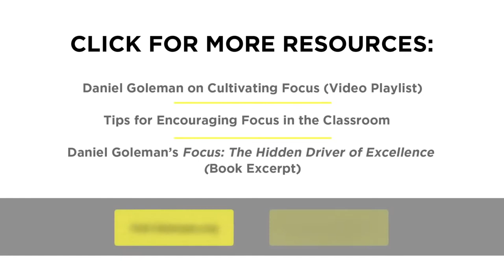Daniel Goleman - 3 Focos de Antención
Daniel Goleman explica los tres tipos de focos de atención que explora en su nuevo libro: el enfoque 'interno', el 'otro' enfoque y el enfoque 'externo'. En mi opinión es crucial entender el 'externo' para poder entender plenamente los otros dos.

- Traducción y subtítulos: Rafa Peris (amara.org)
- Vídeo sin ánimo de lucro con fines divulgativos.